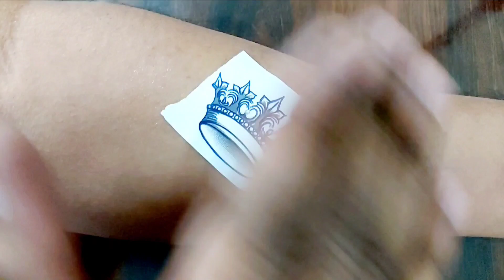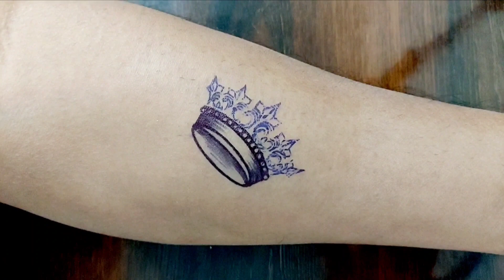बहुत easy trick से घर पर बाना सकते हे Tattoo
In this video, I will show you the crown temporary tattoo I created for this temporary tattoo  I hope you found my tips helpful and they have inspired you to create more.

hit likes.

lots of  ❤️